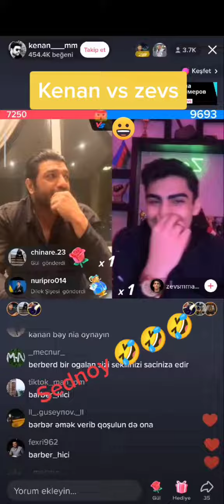Zevs kenan mm sohbeti zevsin qardasi sedoy haqd